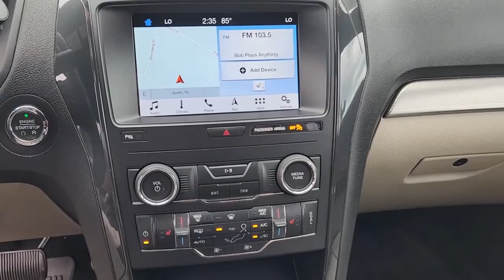2019 Ford Explorer AUSTIN, BLUFF SPRINGS, FORD OAKS, PILOT KNOB, CREEDMORE 14017-1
White Platinum Used 2019 Ford Explorer available in 4801 S. I-35 Frontage Road, Austin, Texas at Sterling Acura of Austin. Servicing the Austin, Bluff Springs, Ford Oaks, Pilot Knob, Creedmore, Tx area.

4801 S I-35 Frontage Rd

Recent Arrival! Odometer is 12438 miles below market average!brbrbrAll purchases come with free car washes free shuttle transportation to and from the airport and a free loaner service while your vehicle is being serviced! Sterling Acura - Exceeding the Standard!